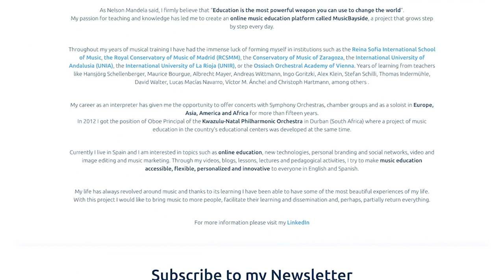Entrevista a César Altur - MusicBayside Oboe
En este vídeo comparto con vosotros la entrevista realizada César Altur, Oboe solista de la Orquesta Simfònica del gran Teatre del Liceu y profesor en el Conservatori Superior del Liceu en Barcelona y padre dos hijas, una de 7 y otra de 2 años.

Os recuerdo que en el canal tenéis un nuevo vídeo cada semana y que podéis dejar en los comentarios vuestras sugerencias sobre el contenido que más os gustaría ver. ¡Los tendremos muy en cuenta!
¡Esperamos que os guste y os sirva de gran ayuda!
Os mando un fuerte abrazo y nos vemos muy pronto en el siguiente vídeo!

HI EVERYBODY!!
In this video I share with all of you the Interview with César Altur, solo Oboe of the Symphony Orchestra of the Gran Teatre del Liceu and professor at the Conservatori Superior del Liceu in Barcelona and father of two daughters, one of 7 and another of 2 years.

I remind you that on the channel you will have a new video every week and that you can leave in the comments here bellow your suggestions about the content  you would like to see. We will keep that in mind!

I hope you like it and that would help you learning!!
I see you very soon in the next video!